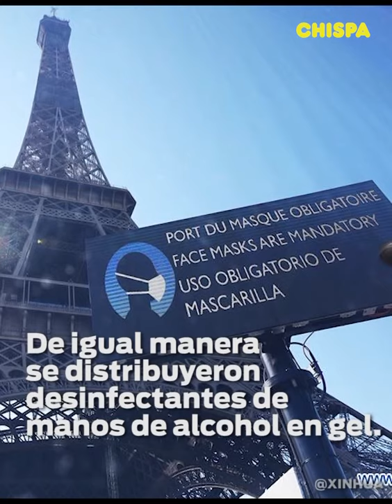Torre Eiffel, tras 104 días cerrada por el virus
TW: @Chispa_tv